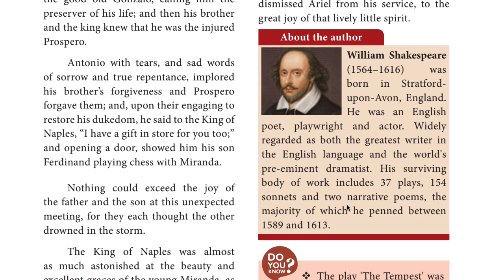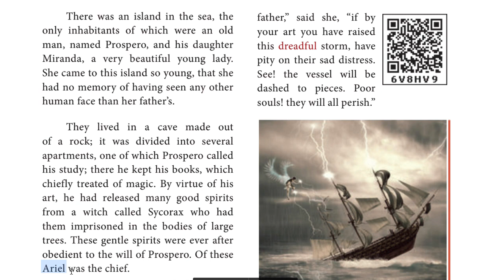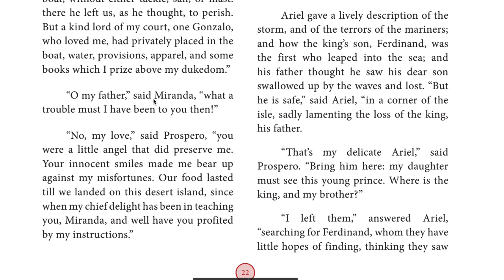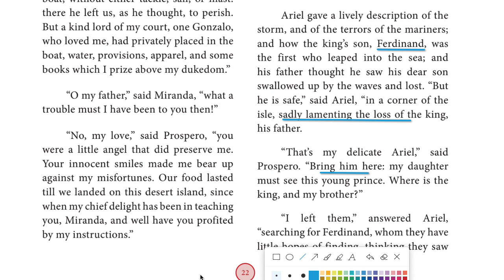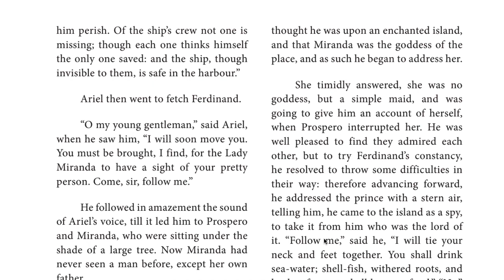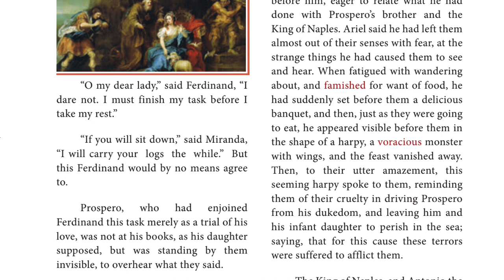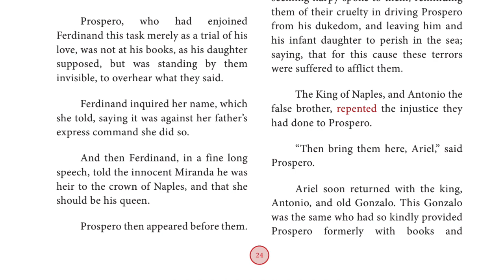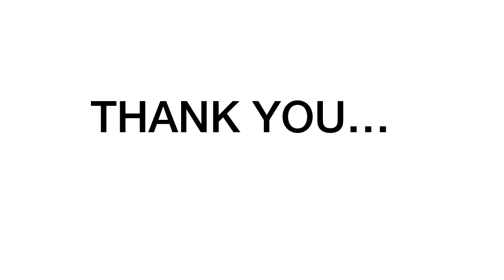SHORTSTORIES | THE TEMPEST | 10th NEW SYLLABUS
HI FRIENDS..

"The Tempest" : 10th new syllabus supplementary reader